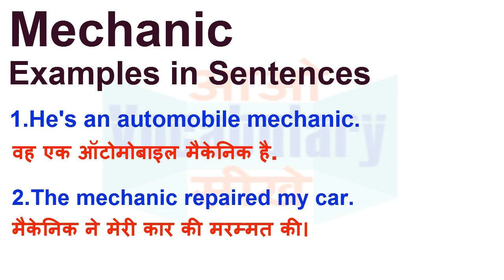Mechanic Meaning in Hindi | Mechanic Definition | Mechanic Ka Matlab Kya Hota Hai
Mechanic का हिन्दी मतलब
Mechanic का हिन्दी अर्थ, Mechanic की परिभाषा,
Mechanic का अर्थ हिन्दी में, Mechanic का इंगलिश अर्थ, Mechanic का उच्चारण और उदाहरण वाक्य। Mechanic का हिन्दी मीनिंग, Mechanic का हिन्दी अर्थ, Mechanic का हिन्दी अनुवाद